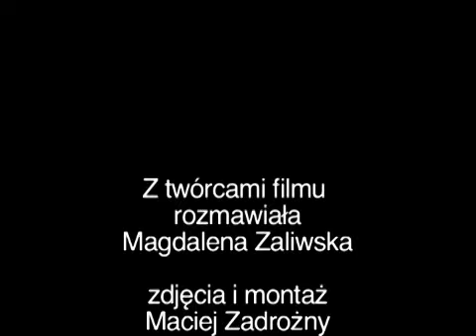Ile waży koń trojański?